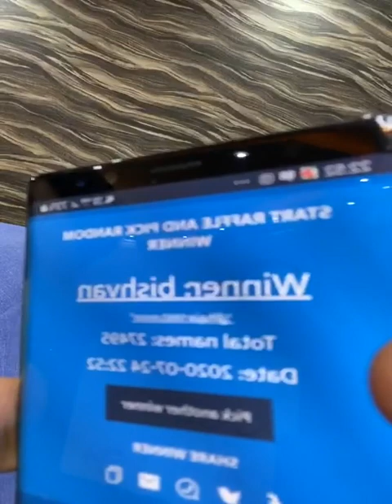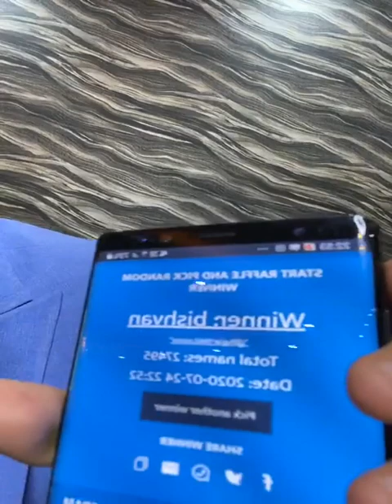لایو: چگونه پرانرژ باشیم ؟ .............